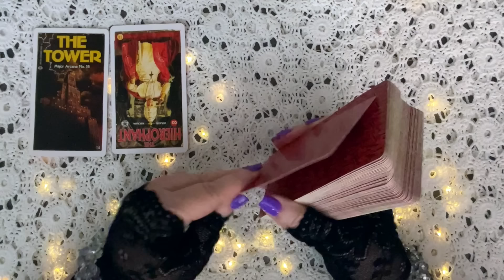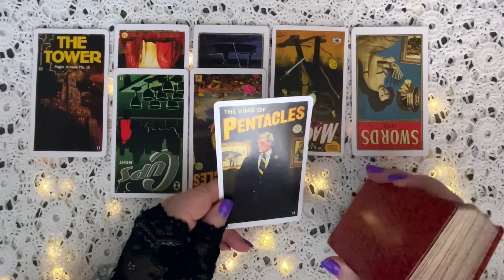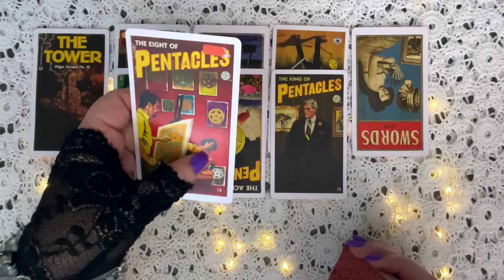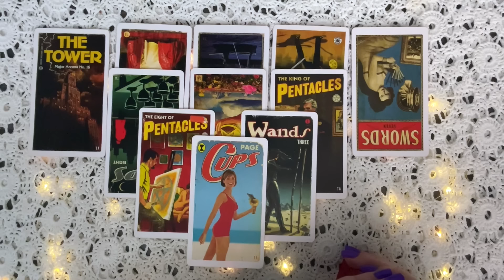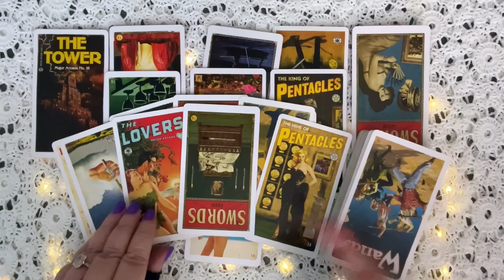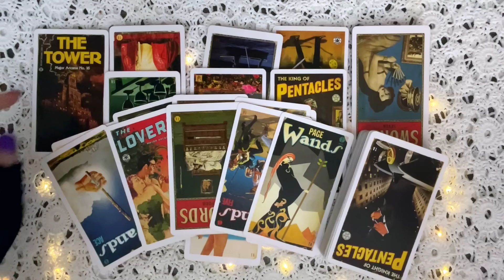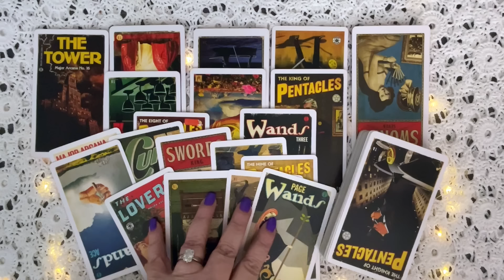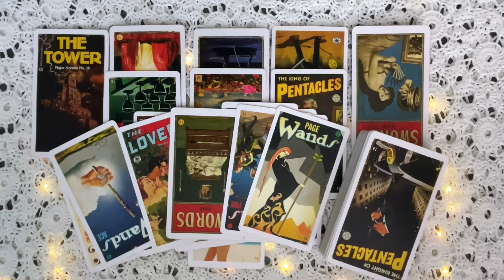Will Harry Being Named In The Lawsuit Affect Meghan Markle's American Riviera Orchard Launch?